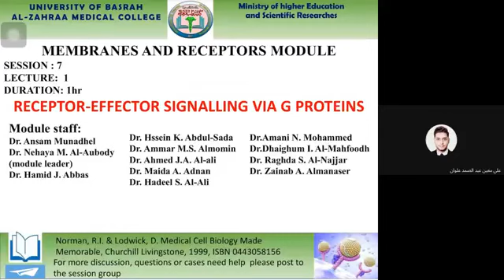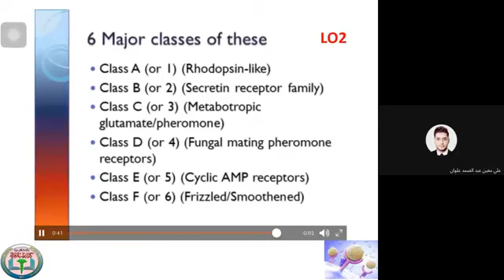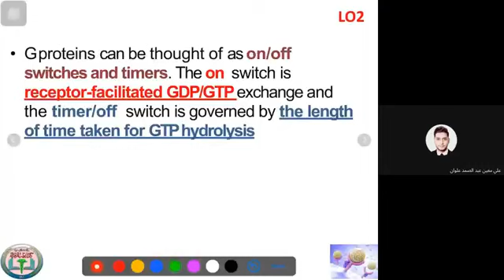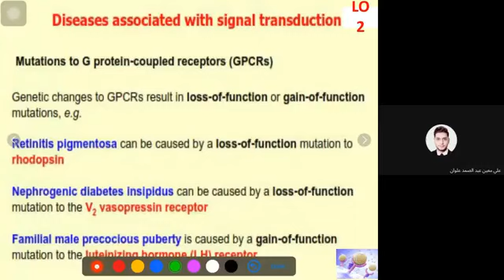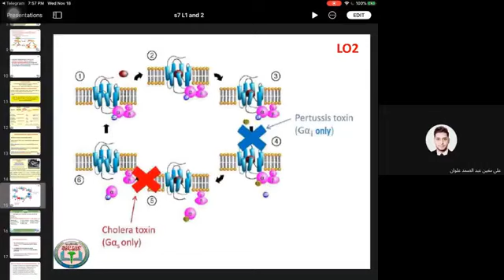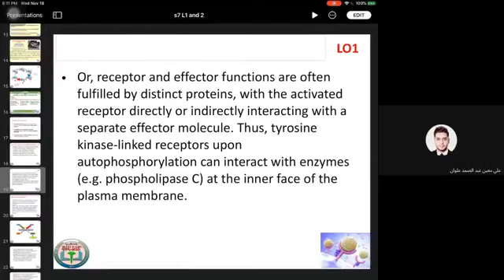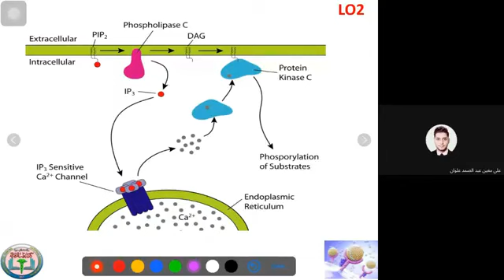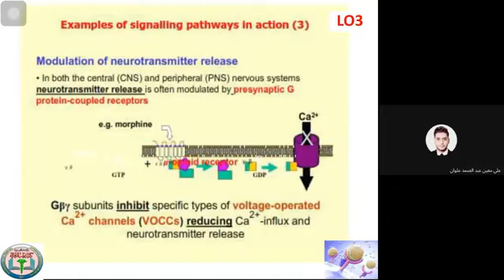Membrane and receptor/ Session 7/ Lecture 1+2/ By student